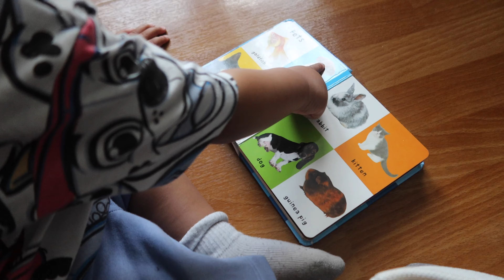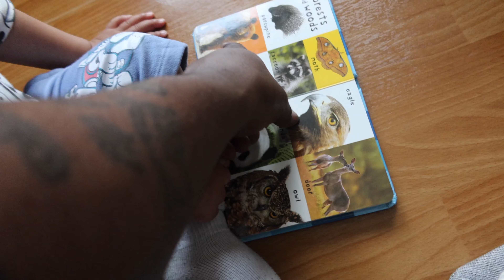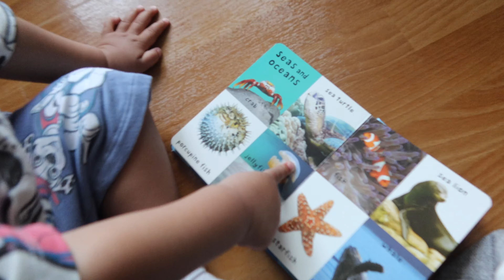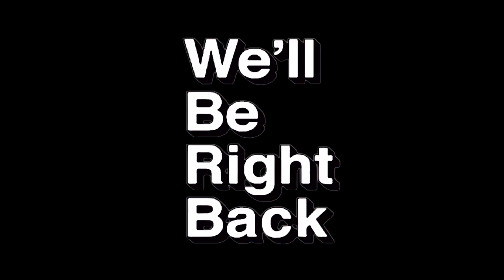HE SAID WHAT WAS SCARY?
Hello and welcome to Life Wiv DIgz&Keebs

We back with another video and today we did a VLOG